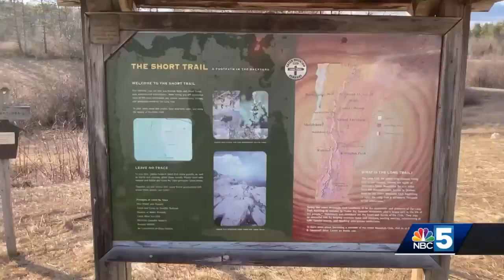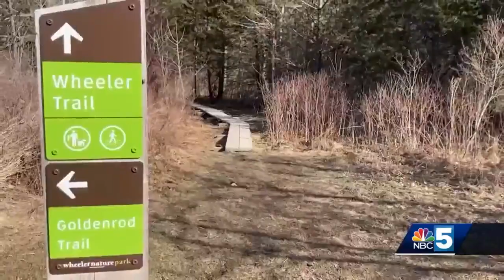Green Mountain Club wants you to protect our trails during mud season